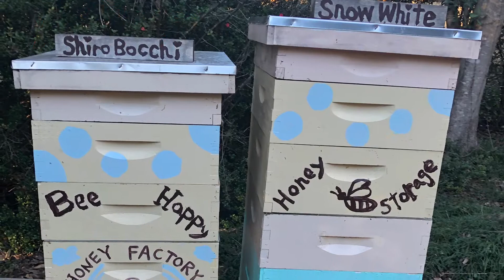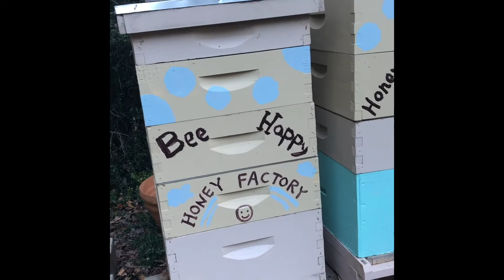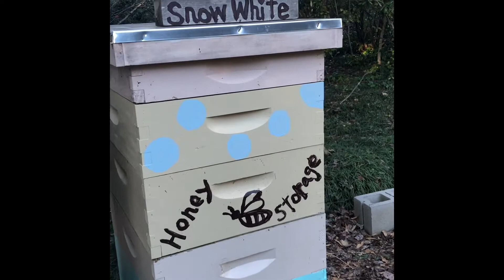Adding honey boxes at Bee Happy Honey Factory